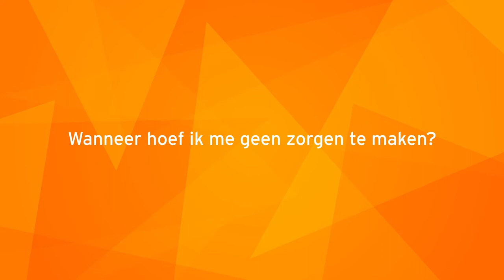Orthopedie bij kinderen - Naar binnen lopen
Loopt uw kind met de voeten naar binnen? Dat is meestal helemaal niet erg. Bij de meeste kinderen is de stand van de voeten en benen anders dan bij volwassenen. In de groei verandert de stand van de benen regelmatig. Vaak is dit niets om u zorgen over te maken.

Op vindt u informatie over afwijkingen aan de benen. U leest en ziet wanneer u zich geen zorgen hoeft te maken. En wanneer het verstandig is om naar de huisarts of het consultatiebureau te gaan.